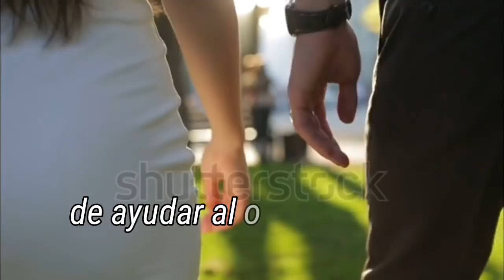El Amor según Jorge Bucay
Psicología Jorge Bucay define el amor
“El verdadero amor no es otra cosa que el deseo inevitable de ayudar al otro para que sea quien es, es la decisión de luchar por la libertad del otro para que esa persona decida -inclusive- algo que a mi no me conviene”.

Jorge Bucay